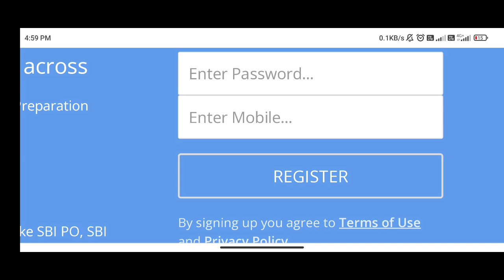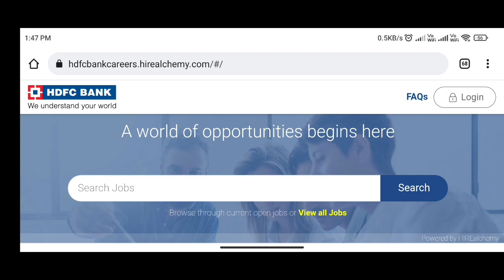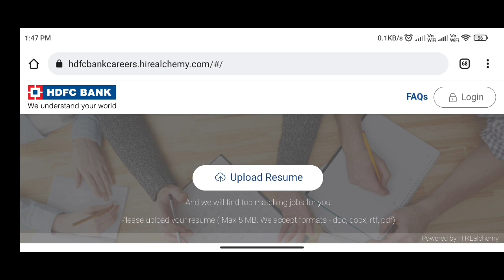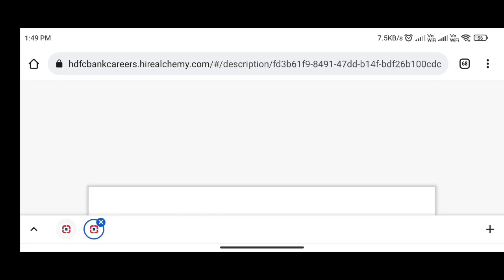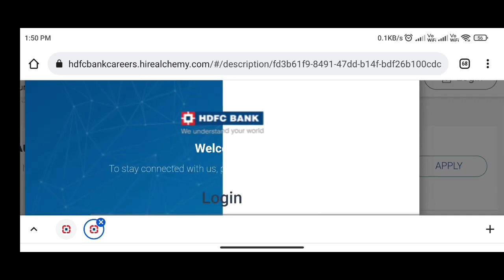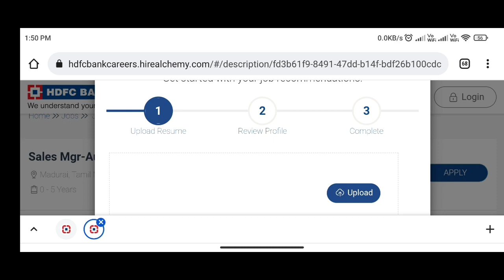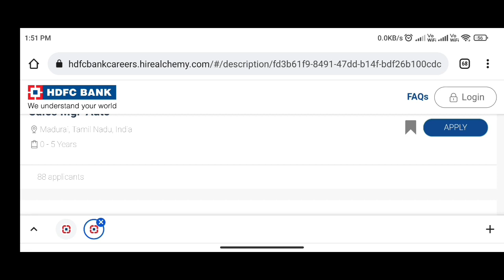HDFC BANK RECRUITMENT 2021 IN TAMIL | NO EXAM, NO FEES | WORK FROM HOME BANK JOBS 2021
🔥 OLIVE BOARD 🔥

HDFC BANK RECRUITMENT 2021 IN TAMIL | NO EXAM, NO FEES | WORK FROM HOME BANK JOBS 2021 | ICICI JOBS Work from home jobs 2021 in tamilnadu, work from home jobs for students, Apply 4000 Vacancy in tamil